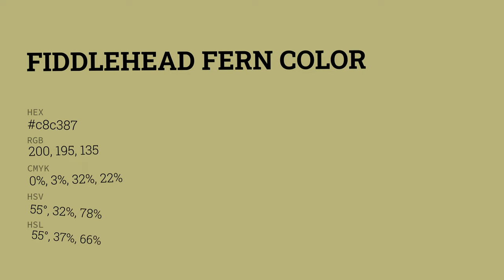Fiddlehead Fern color c8c387 hex color - Yellow color - Cool color c8c387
What color is Fiddlehead Fern ? c8c387 hex color - Yellow color - Cool color c8c387

Hex c8c387 Color Code is also known as Fiddlehead Fern color.